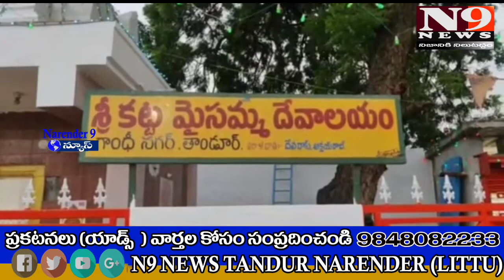కాళికాదేవి ఆషాడ బోనాల జాతర ఉత్సవాలు. గంధీనగర్ లో కట్ట మైసమ్మ బోనాలు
నేటి నుంచి కాళికాదేవి ఆషాడ బోనాల జాతర ఉత్సవాలు

గాంధీనగర్ లో కట్ట మైసమ్మ బోనాలు

 తాండూరు పట్టణం లో వెలిసిన ప్రసిద్ధ శ్రీ కాళికాదేవి దేవాలయ ఆషాడ బోనాల ఉత్సవాలు నేటి నుండి ప్రారంభం అవుతున్నాయని
దేవాలయ ఈవో తాడెం నరేందర్ పేర్కొన్నారు. శనివారం ఆయన మీడియాతో మాట్లాడుతూ కాళికాదేవి దేవాలయ ఆషాఢ బోనాలు ఆదివారం సోమవారం రెండు రోజుల పాటు ఉత్సవాలు జరిపేందుకు అన్ని ఏర్పాట్లు పూర్తి చేశామని అన్నారు. అమ్మవారికి అభిషేకం ప్రత్యేక అలంకరణ పల్లకి సేవ బోనాల ఊరేగింపు వంటి కార్యక్రమాలు ఉంటాయని తెలిపారు. కొవిడ్ నిబంధనల ప్రకారం భక్తులు ఈ ఉత్సవాల్లో పాల్గొనాలని తెలిపారు. మరోవైపు తాండూరు మున్సిపల్ పరిధిలో గల గాంధీ నగర్ కాలనీ లో వెలిసిన శ్రీ కట్ట మైసమ్మ దేవాలయం బోనాల ఉత్సవాలు కూడా ఆదివారం నిర్వహిస్తున్నట్లుగా నిర్వాహకులు తెలిపారు. ఈ కార్యక్రమాన్ని జయప్రదం చేయాలని పేర్కొన్నారు.